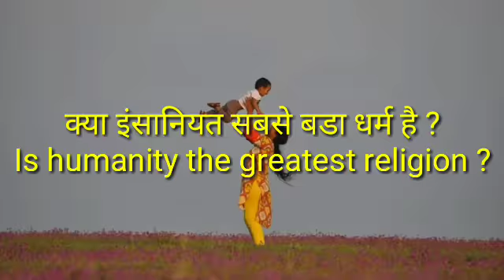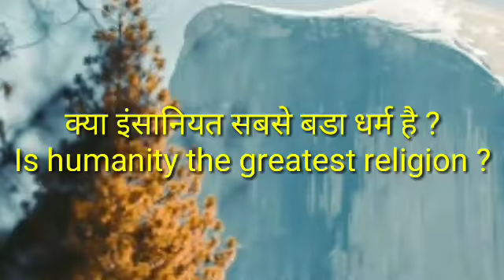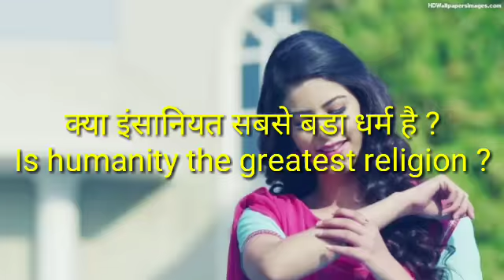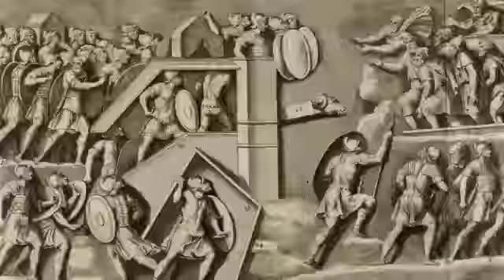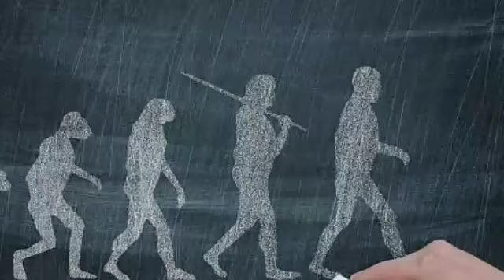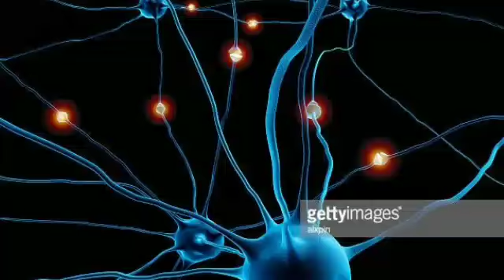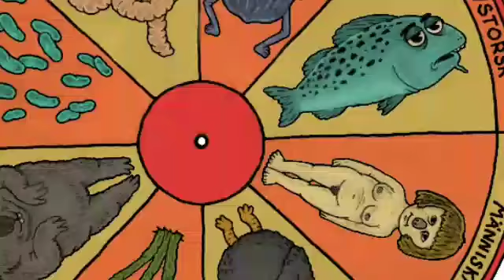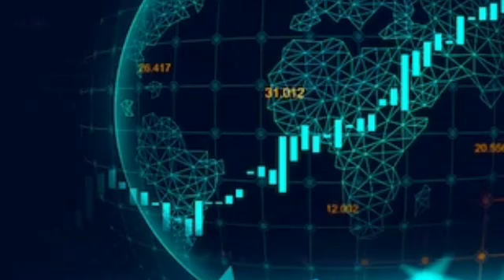इंसानियत सबसे बड़ा धर्म है ?/ युश महाराज Is humanity the greatest religion?/Yush maharaj